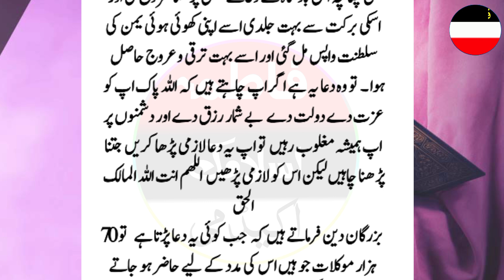this Dua increase your rizq and solve your any problem/ band Karobar kholne ka Amalدعا وسعت رزق